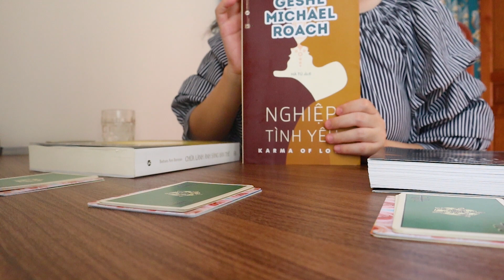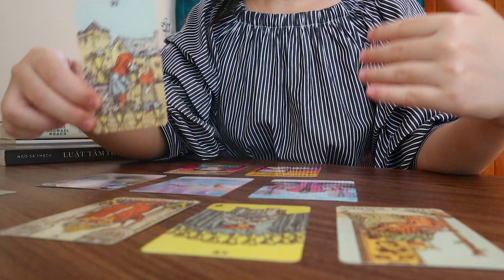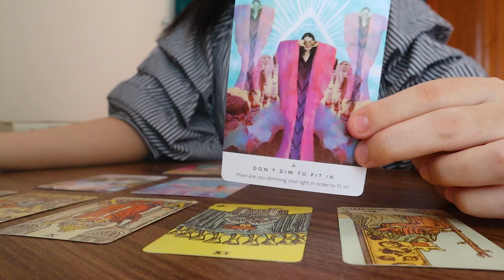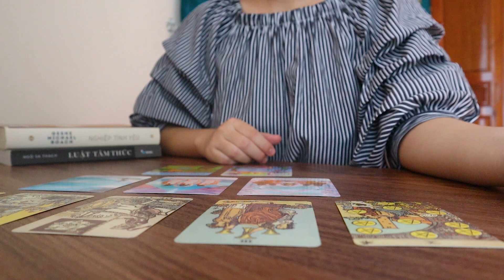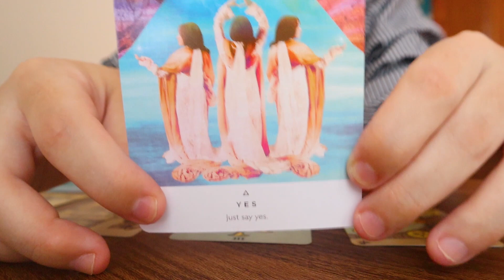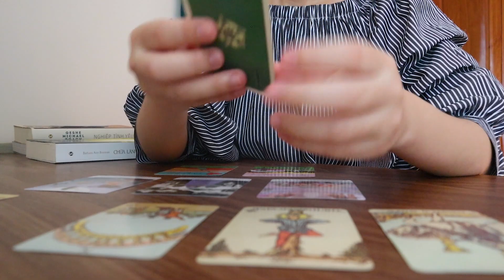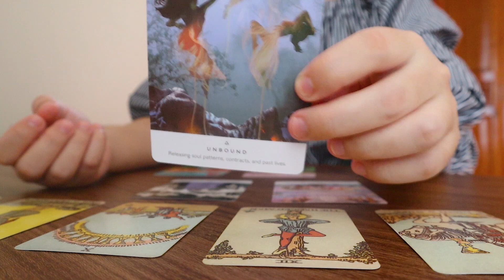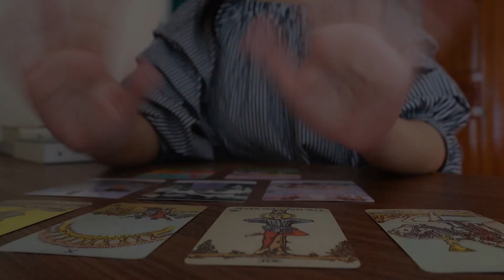Bạn có đang đi đúng đường? Con đường này sẽ dẫn bạn đến đâu? (Timeless) | Trải bài Tarot | My Peace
Hãy dùng cảm nhận của bạn lựa chọn 1 tụ bài mà bạn thích và lắng nghe thông điệp rằng bạn có đang đi đúng đường hay chưa? Con đường này sẽ dẫn bạn đến đâu? Và bạn nên làm gì lúc này.

Nội dung video:
00:00 Chọn tụ
02:08 Tụ 1
20:44 Tụ 2
35:13 Tụ 3
53:49 Kết thúc

Để đọc thêm nhiều bài viết chia sẻ, bạn hãy theo dõi thêm những kênh sau của mình:

© Bản quyền thuộc về My Peace
© Copyright by My Peace ☞ Do not Reup